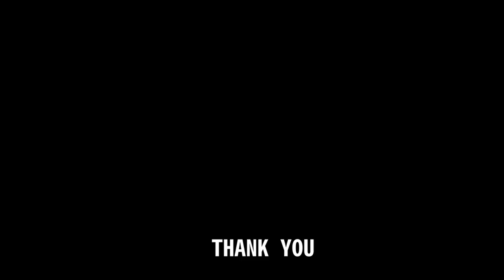王者基多拉 VS 須佐能乎 VS 九尾 五星通緝!! | King Ghidorah VS Kurama VS Susanoo in GTA 5 Mods【將將】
Computer equipment
CPU: Intel i9-9900K
Motherboard: Gigabyte Z390M GAMING
Memory: 16G DDR4-2666
Hard Disk: 512G SSD + 2TB
Graphics card: Gigabyte RTX2080Ti

1. 禁止轉載營利之使用
2. 禁止放置自身頻道之使用